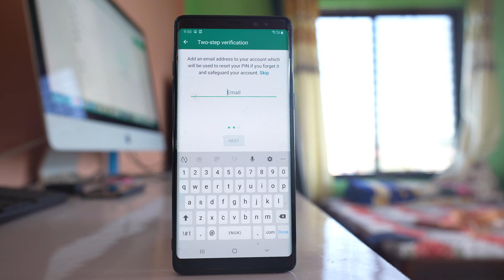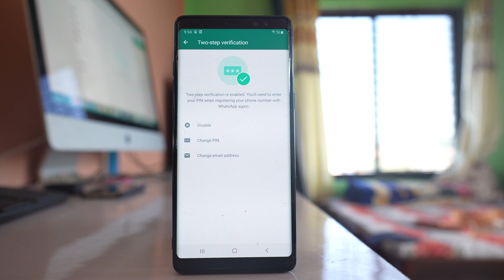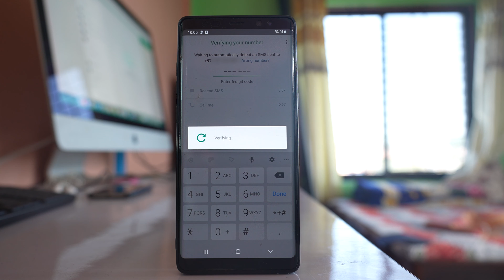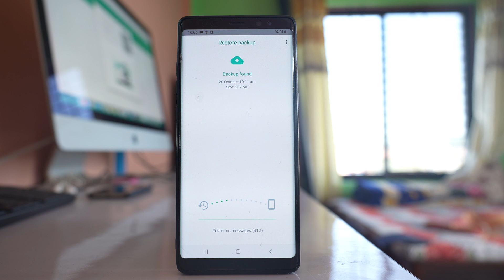What is Two step verification in WhatsApp on Android and Why is it a good idea to enable it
If you want to enable two step verification for WhatsApp application then let us see what to do. We will also see what will be the use of two-step verification. Open WhatsApp application. Tap on this three dotted icons here. Settings. Go to Account. Go to this option two step verification. Now what you do enable and then you have to enter a pin code for two-step verification. Again enter the PIN code to confirm it.

In that case what you can do is you can reset the PIN code.

save.

Now we can see two step verification has been enabled. select Done. So what happens is you will need to enter your PIN when registering your phone number with WhatsApp again. So suppose if you uninstall WhatsApp application from your device and when you are trying to reinstall it again then you have to use the PIN code in order to verify the phone number otherwise WhatsApp won't be installed. Similarly if someone finds your sim card and if they try to install WhatsApp application with your sim card then also in that case they won't be able to do it since you have to use the PIN code. Now let's delete WhatsApp application again and then reinstall it. So I will tap and hold and then uninstall okay. Now I'm going to install WhatsApp application. So once the application is installed I will open it. Then I will allow select agree and continue. Now I have to enter the phone number. Now this phone number should be verified in order to use WhatsApp application and in order to verify this phone number I need to enter the PIN code. So let me select next at first.

okay.

Continue. Allow. Now you can see I have to enter the PIN code. So without entering PIN code I won't be able to verify the phone number. Now you can see in order to verify the phone number I have to enter the PIN code. So without entering the PIN code I won't be able to verify.

Verification is completed. Continue. Allow. So the backup is found. I can restore chats from the backup. Next. I can enter my name. Next. Now I can open my WhatsApp application.